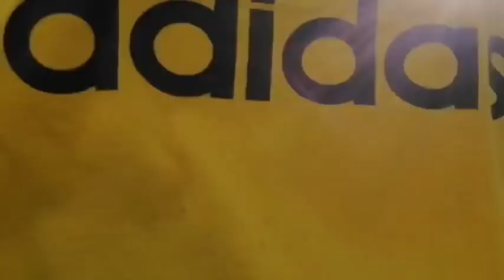Buhay Private Driver in UAE, Madali lang Pala Tanggalin Tong Dahon ng Anahaw